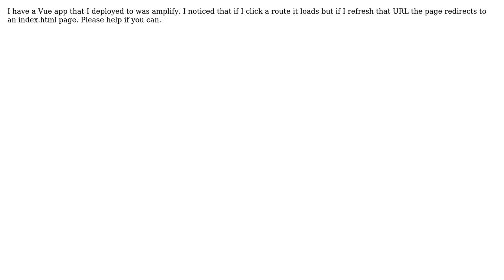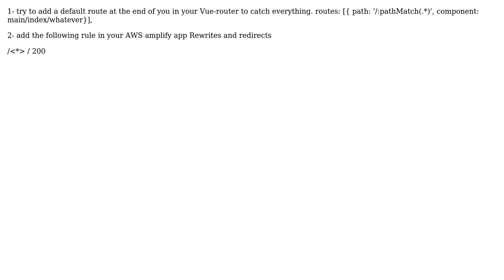Problems deploying vue app to aws amplify (2 Solutions!!)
Problems deploying vue app to aws amplify

With thanks & praise to God, and with thanks to the many people who have made this project possible! | Content (except music & images) licensed under CC BY-SA | Music | Images & others | With thanks to user Igho-Godwin Avweroswo Adeshola user Ghaith Al-Rawi and the Stack Exchange Network Trademarks are property of their respective owners. You are responsible for your own actions.